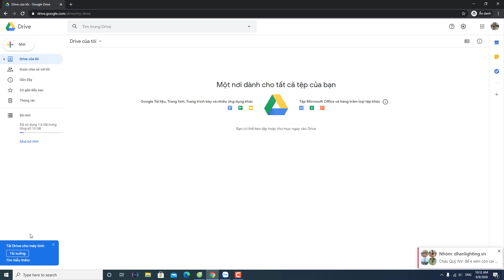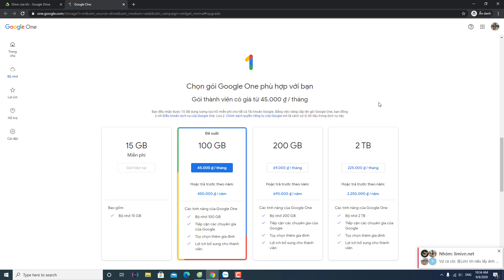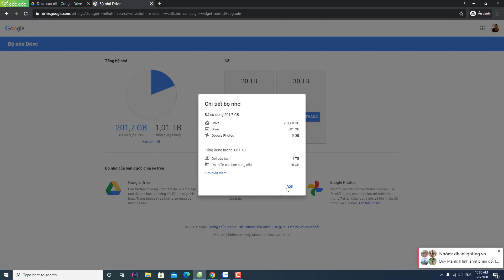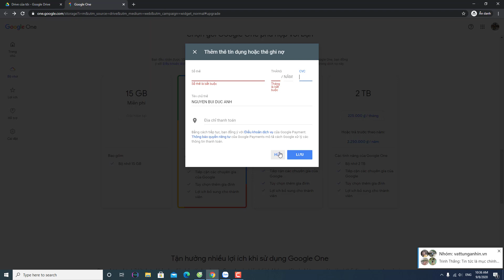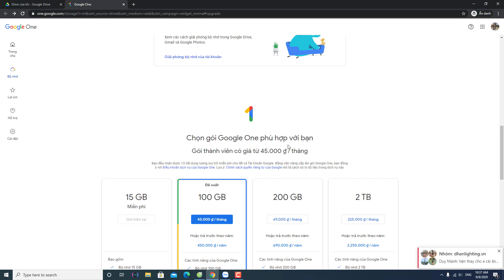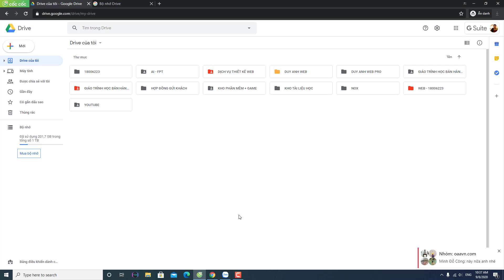Hướng dẫn nâng cấp bộ nhớ Google Driver sao cho tích kiệm nhất